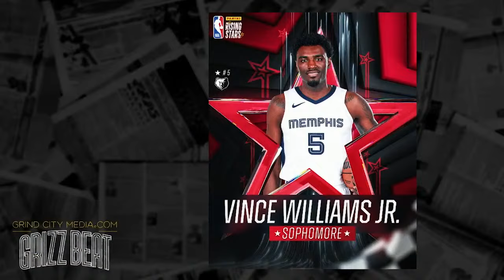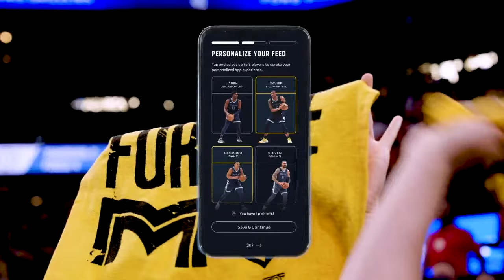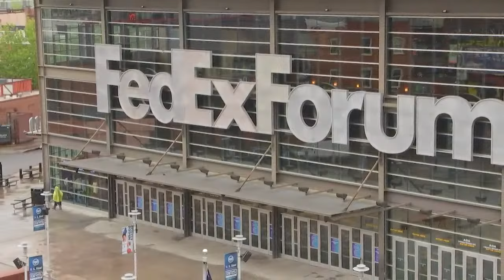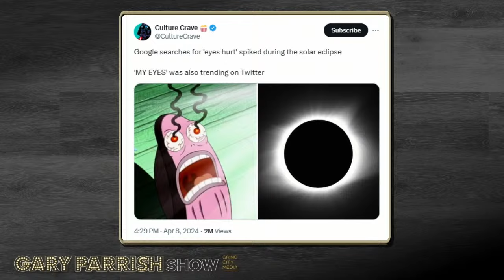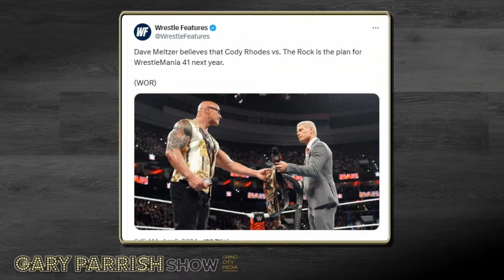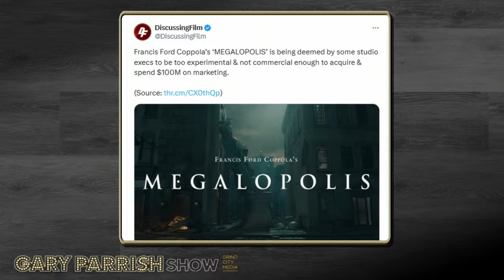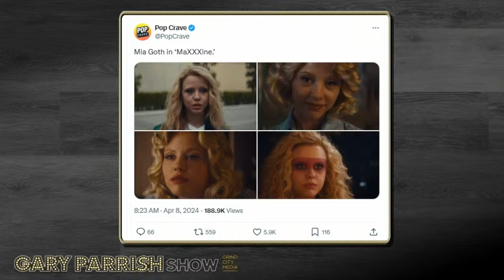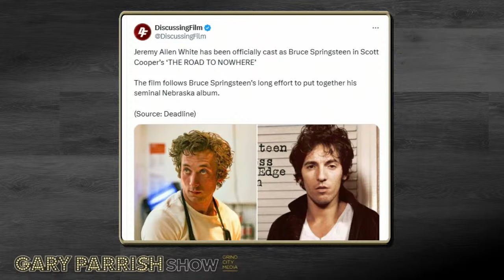Grizz v Spurs, UCONN Repeats, Eclipse Damage, RAW After Mania, Big Movie News | Gary Parrish Show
Guest Host Kelcey Wright is joined by GP in the open to discuss last night's championship game where UCONN won their 2nd straight NCAA Tournament. and where the Husky's rank as all time programs in College Hoops. Plus the latest on the Kentucky job.

(26:00) Bennett's eyes hurt from staring into the eclipse yesterday/KJ and Devin thought it was mid

(36:10) RAW After Mania

(46:10) Movie News: Zendaya on the red carpet, Bruce Springsteen biopic, MaXXXine trailer, legendary director done wrong

(1:09:00) Man accomplishes amazing feat without realizing the record had already been broken

(1:15:02) Mike Tyson ear gummies

(1:24:00) KJ's Carry Out